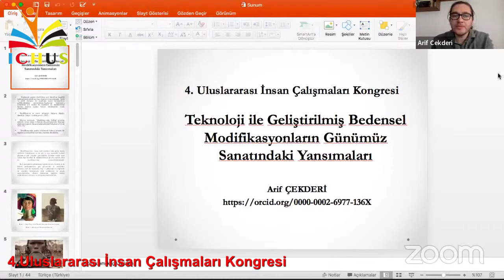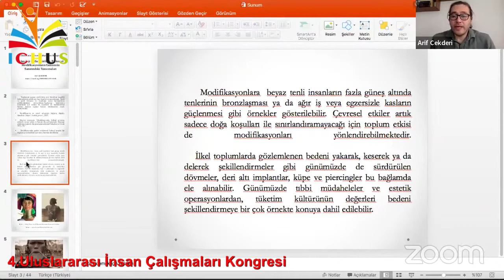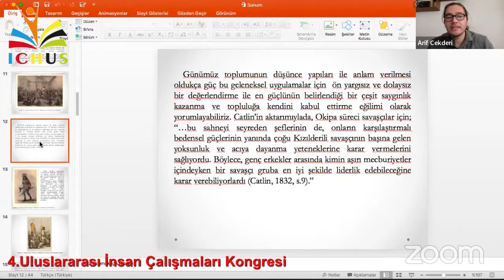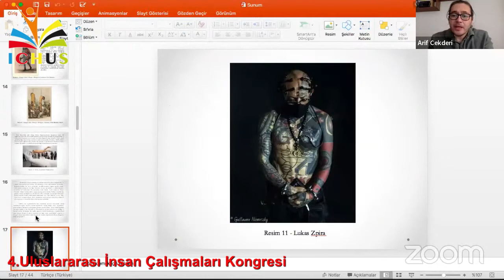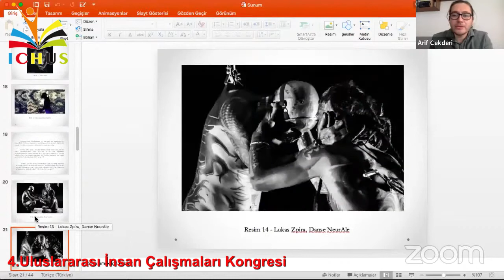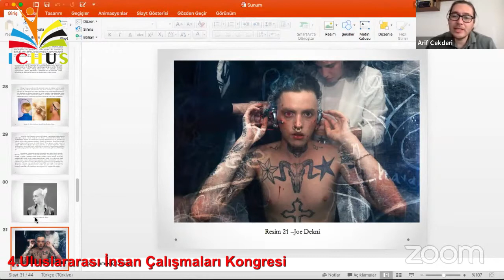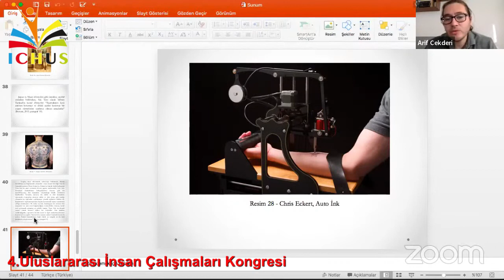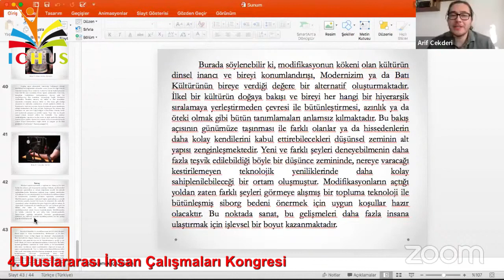Arif Çekderi: Teknoloji İle Geliştirilmiş Bedensel Modifikasyonların Günümüz Sanatındaki Yansımaları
10 Aralık 2021 - 4.ICHUS - Salon 2 Sunumları
4.Uluslararası İnsan Çalışmaları Kongresi